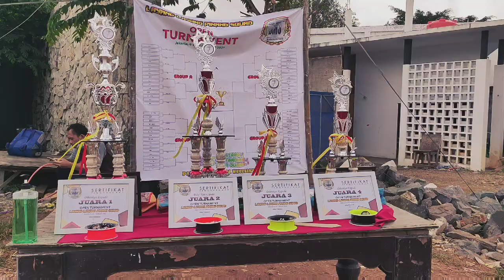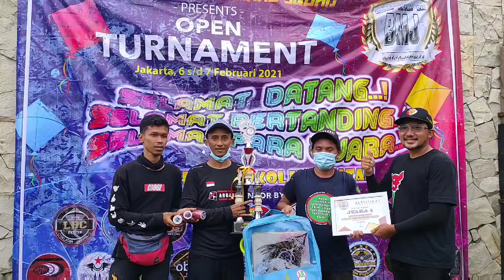Hari layangan - penuh drama hari kedua bmj cup makin ganas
Hari layangan, penuh drama hari kedua bmj cup makin ganas. Setelah hari pertama berlangsung sukses dan lancar, gelaran bmj cup 2021 dilanjutkan di hari kedua.
Penuh Drama hari kedua bmj cup makin Ganas itu tajuk yang pantas keluar. Bagaimana tidak setelah banyak memakan korban top player layangan di hari pertama. Hari kedua tak kalah mengejutkan tercacat banyak tim unggulan yg gugur bahkan antiklimaks.
Drama yang tak kalah menarik ketika dzemba jangkar menari nari diatas lapangan.
Hari kedua merupakan partai puncak, dimana akan terlihat siapa pemenang lomba layangan aduan bmj cup 2021.
Siapa saja pemenangnya?
Mari kita cerita hari ini.